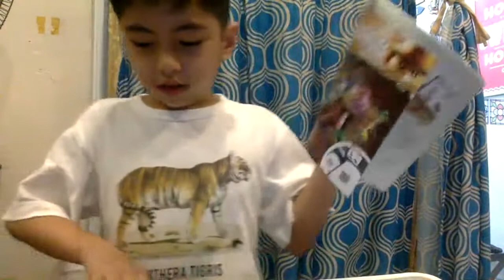Lego Ninjago set 71735 tournament of element build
Lego Ninjago set 71735 tournament of elements build